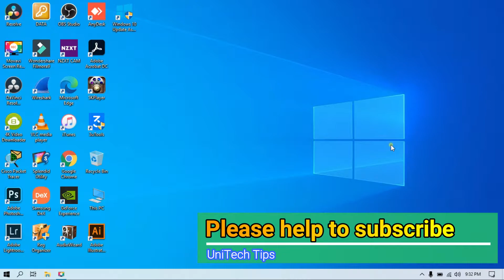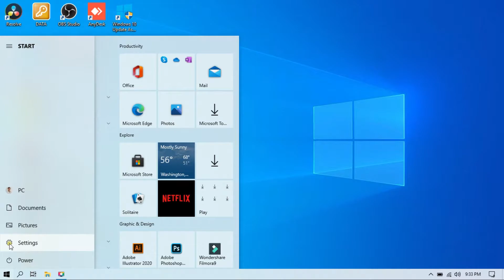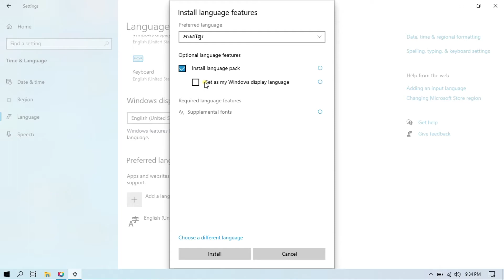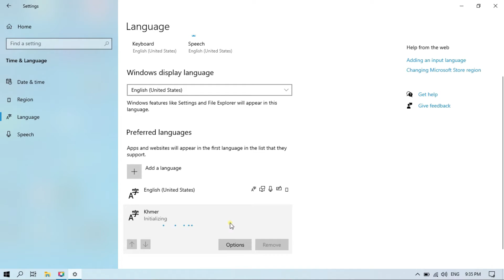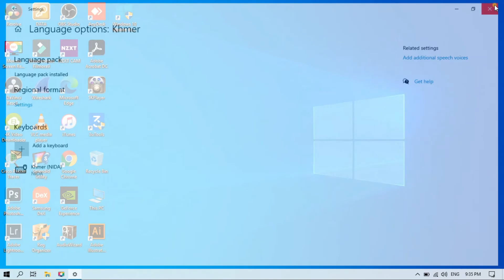របៀបដំឡើង ខ្មែរយ៉ូនីកូដ នៅលើ Window 10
Please follow the video to install Khmer font easily.